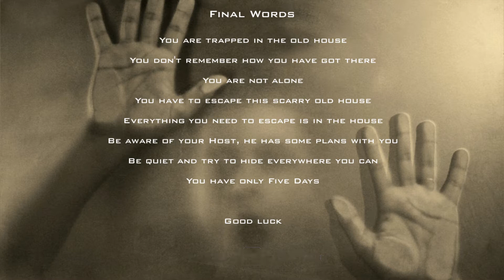JASON ON STEROIDS AND HIS WIFE COMING AFTER ME!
This is "Creepy Granny Scream", a game made for the sole purpose of putting a couple of Granny style horror game characters in the spotlight in their own style of scaring you, both being different from each other.

Each character will be different from each other, having different and different challenges that will be shown on your path to escape.

The game is not supposed to be easy to beat on the first try, we will make sure that the game is will be challenging for the players trying to beat them ourselves with time, a lot of practice, and screaming (of course lol) so that the game is with its difficulties balanced.